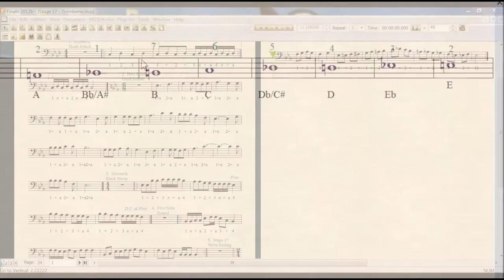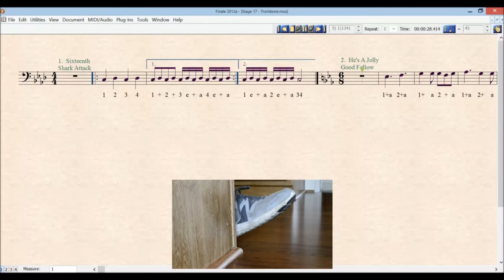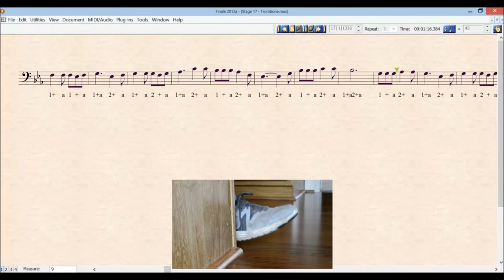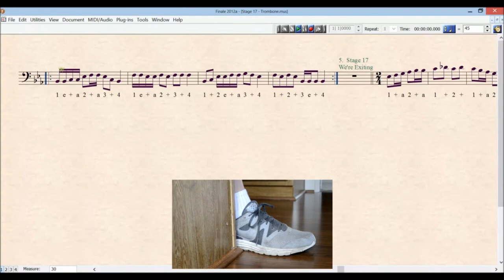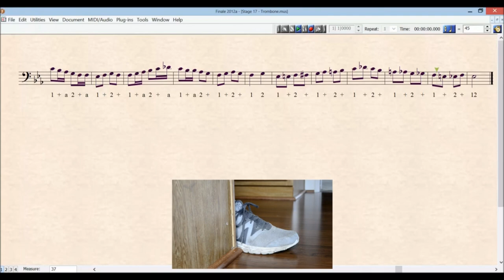STAGE 17 TROMBONE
In this stage, you get two new notes:  high 'Db', and middle 'Db'.

Also, on song number 3 "sixteenth black sheep" you get your first encounter with 'da capo'. Da capo in Italian means 'the head' so you go back to the beginning or 'head' of the song. After you go back, stop at the fine sign which is pronounced "feenay" which is Italian for "end". Learning music and Italian. isn't band great??